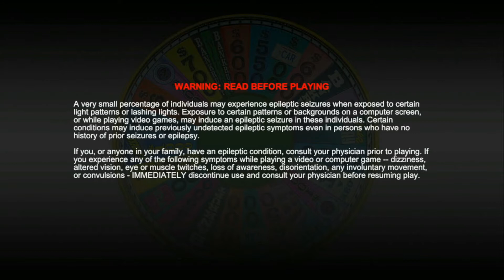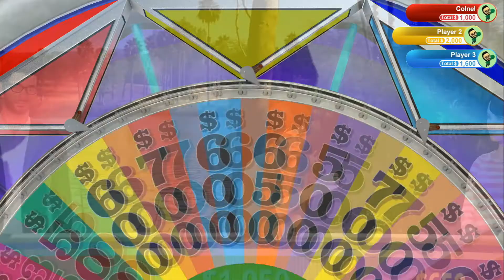Wheel Of Fortune 01 Welcome to Try ops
Juan, Manuel and Cody, Go against one another in America’s game Wheel of Fortune. Who will reign supreme as the one puzzle solver? Enjoy watching them fail at spelling and strange guessing for the clues given